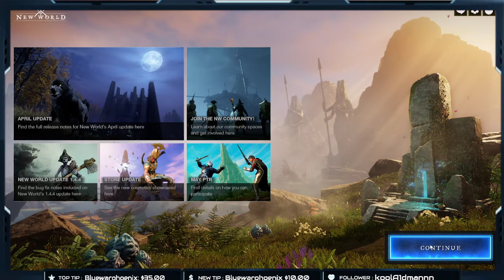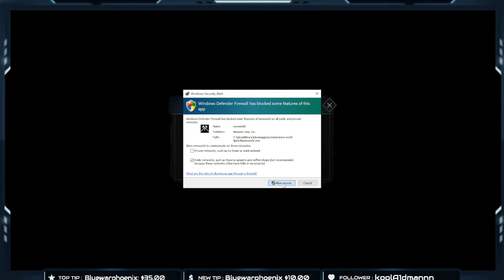New World- First time play through part 1